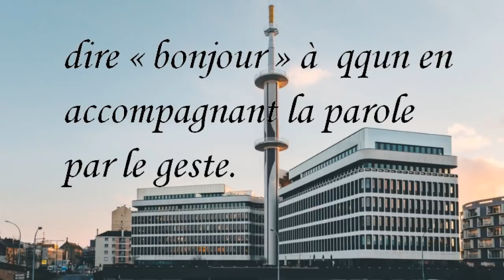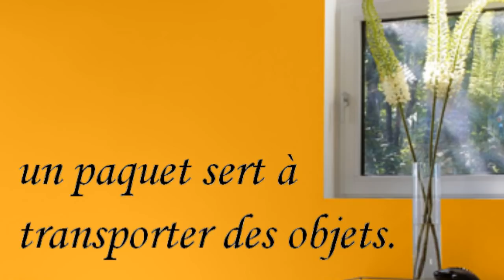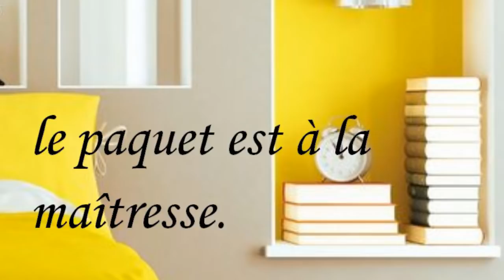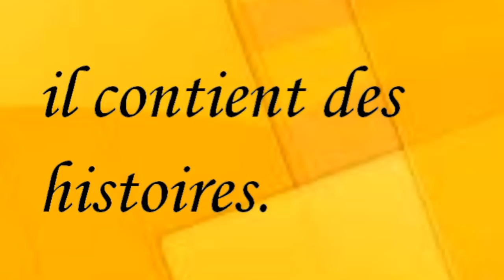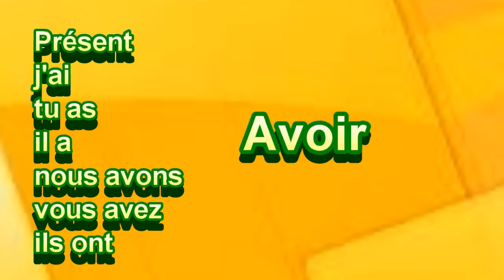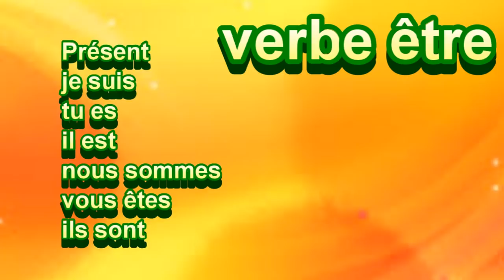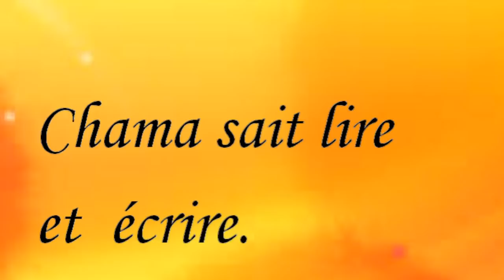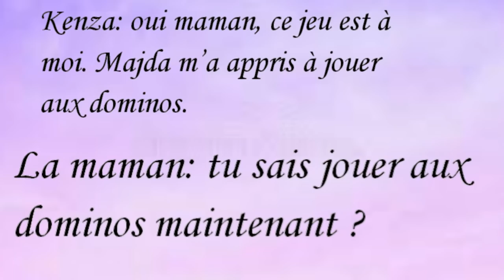Français, 3ème année pr, dialogue: la maîtresse Samira 5 , L71